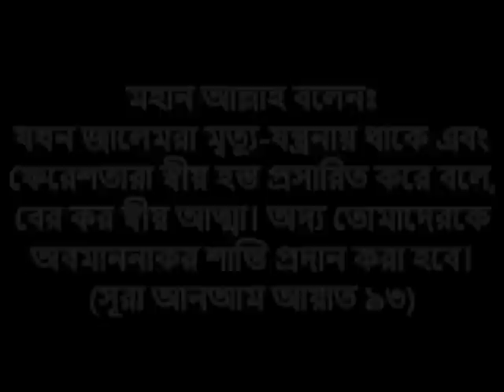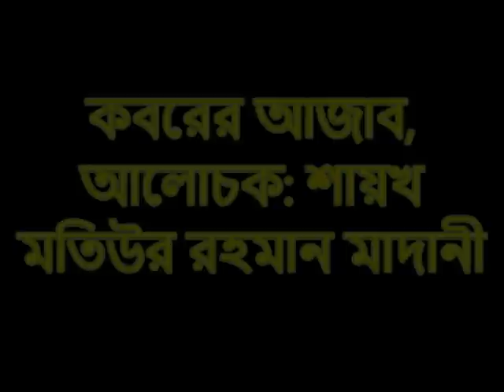''মরণের অবস্থা ও কবরের আজাব'' দুইটি বিষয়ের উপর অত্যন্ত গুরুত্বপূর্ণ ওয়াজ, মতিউর রহমান মাদানী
পড়তে চাইলে ক্লিক করুন...কবরের শাস্তি ও শান্তি সম্পর্কে কতিপয় মাসআলা: বারযাখী জীবন